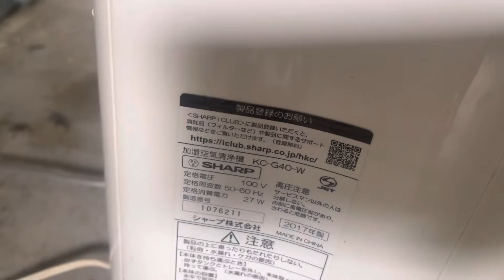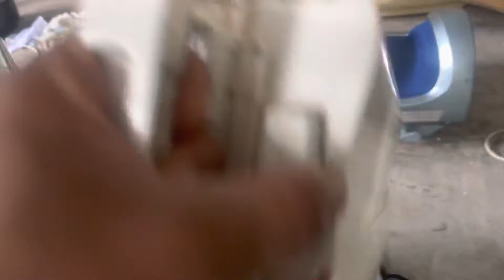Lọc không khí Shapr tháp 27w cho phòng 20m2 chưa vệ sinh giá 1000k.lh 0983329755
- [ ] © Bản quyền thuộc về Hàng Nhật Bãi Giá R© Copyright by Hàng Nhật Bãi Giá Rẻ ☞ Do not Reup